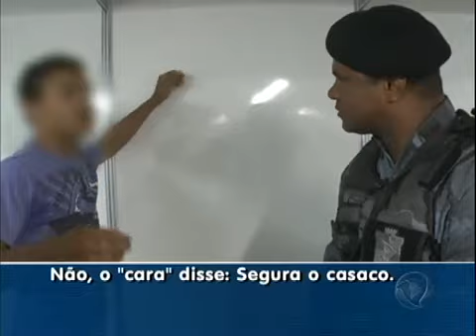Câmera em Ação - Policia Militar de Sergipe - BPChoque em ação no Forró Cajú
Matéria apresentada com abordagens realizadas pela Policia Militar de Sergipe, na qual a equipe da Record acompanhou o trabalho do Batalhão de Policia de Choque durante o evento do Forró Caju.
Na matéria mostra a ação da PM contra a venda de entorpecentes e vias de fatos (brigas), que são comuns nesses eventos.